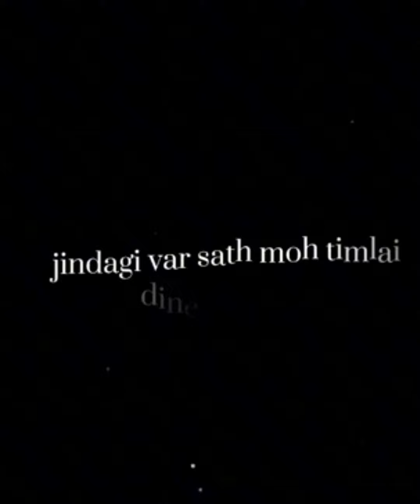Mali tha xa jati gara ne tame Mero hunna sakdanu bhanara